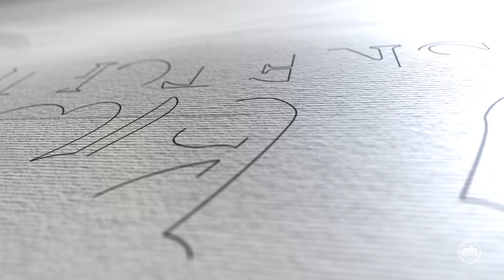Art Break - Sketching | Episode 6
In this program briefly explains the sketching art and process of Sketching. Programme no. 06. Presentation of MTA studios Pakistan.